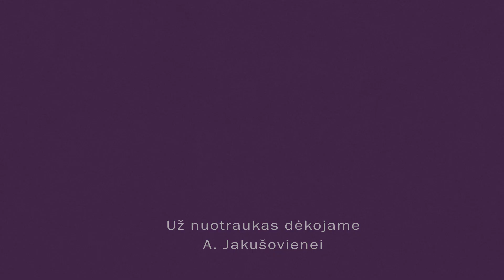2022-04-12 Gavėnios kelionė su vyskupu Algirdu Jurevičiumi